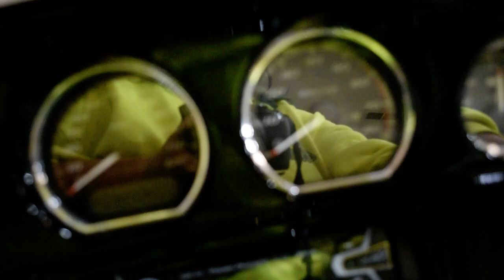2015 H-D Police Electra Glide | Used motorcycle for sale at Monster Powersports, Wauconda, IL